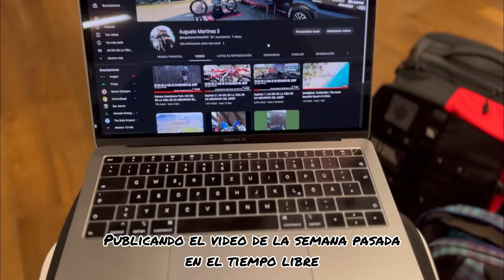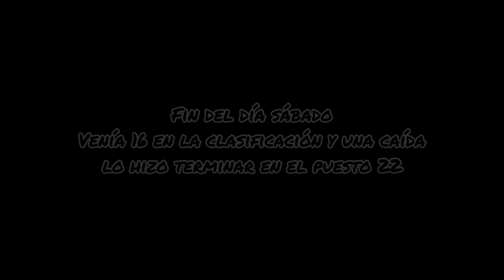MXGP Argentina | UN DIA EN LA VIDA DE UN MECANICO DEL MXGP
Llego el tan esperado video del MXGP de Argentina.
Les dejo el video que hice mostrando como fueron los días previos, durante el viaje y el fin de semana completo en Villa La Angostura por la primera carrera del mundial de motocross en Argentina.

Déjenme en los comentarios que les gustaría que publique el jueves que viene. Para el jueves siguiente a ese les voy a estar mostrando la carrera del MXGP de Cerdeña

No se olviden de dejar su me gusta, un comentario y suscribirse al canal así me ayudan a crecer con el canal y les puedo seguir mostrando de esto que tanto nos gusta.

Videos interesantes.